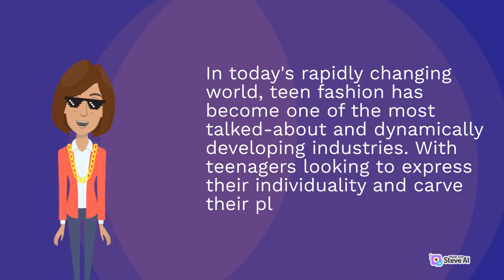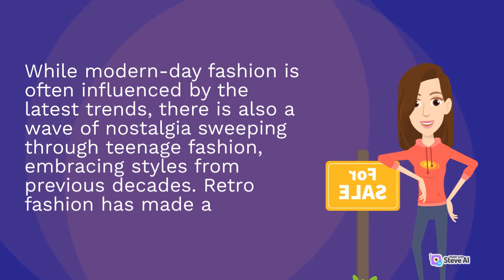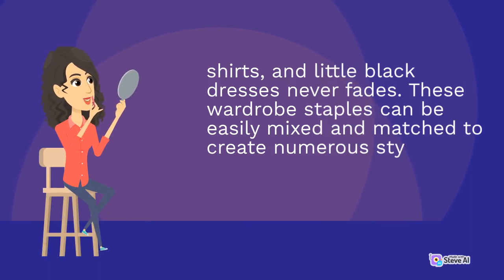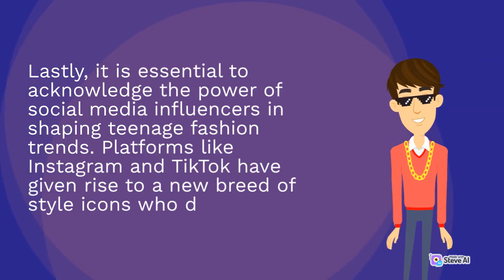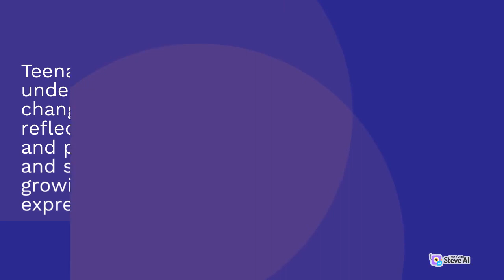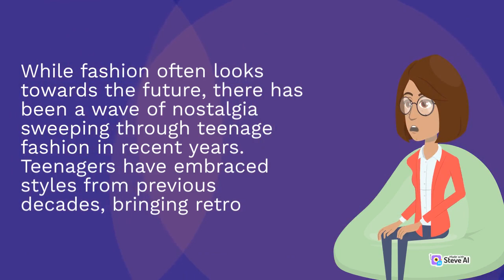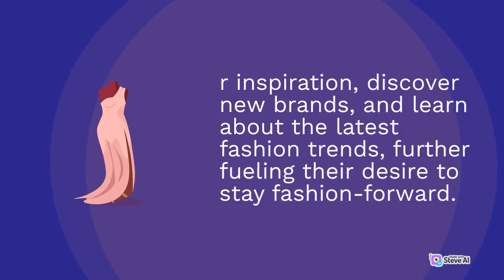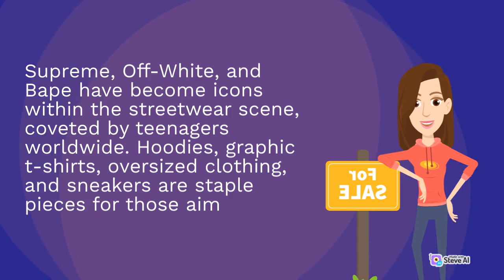Teen Clothing Trends | Youthful Fashion Style | Expressing Style Through Fashion | TK Fashion Trends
Teen Clothing Trends
Youthful Fashion Style
Expressing Style Through Fashion
TK Fashion Trends

Fashionable Teen Fashion Trends for the Young and Stylish are constantly evolving and changing.

The younger generation is always looking for new and exciting ways to express themselves through fashion.

Our channel offers a wide range of content including fashion shows, celebrity fashion, street style, beauty tips, and much more.

Our team of fashion experts provides valuable insights into the fashion industry, keeping you up-to-date with the latest fashion news and events.

We also offer tutorials on makeup and hair, helping you achieve the perfect look to go with your fashion choices.

Whether you are a fashionista or simply looking for some inspiration, our channel has everything you need to stay on top of the fashion game.